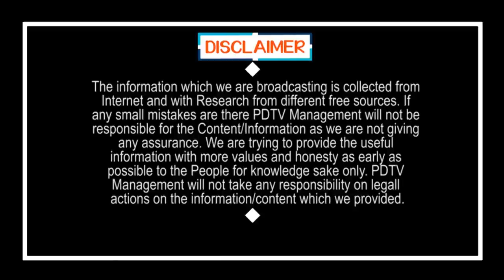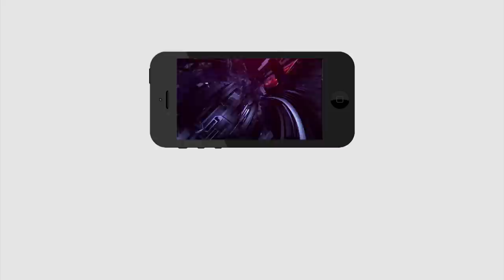Pawan Kalyan Vs YCP Lady Leader | పవన్ కళ్యాణ్ పై వైసీపీ మహిళా నేత కౌంటర్ | PDTV News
పవన్ కళ్యాణ్ పై వైసీపీ మహిళా నేత కౌంటర్